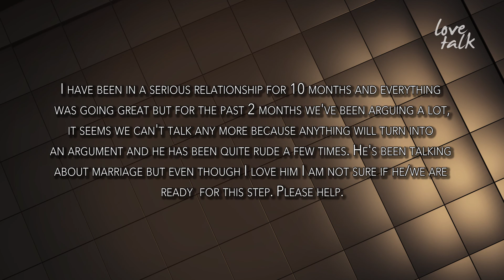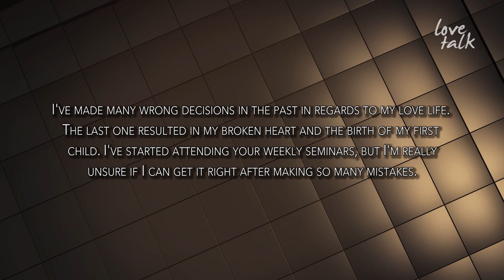Dear Love Talk Show - How do you know if someone likes you?